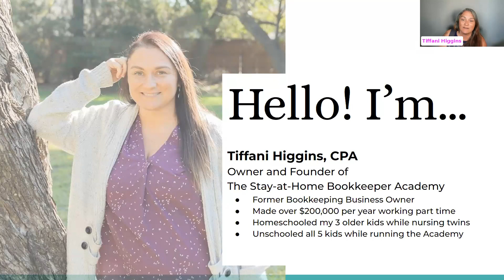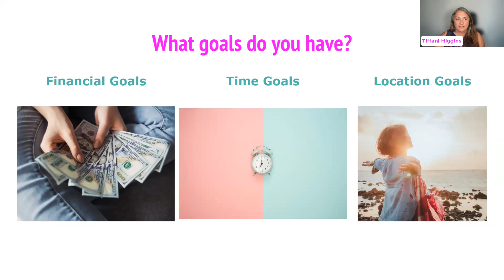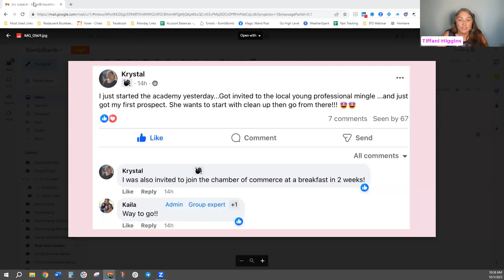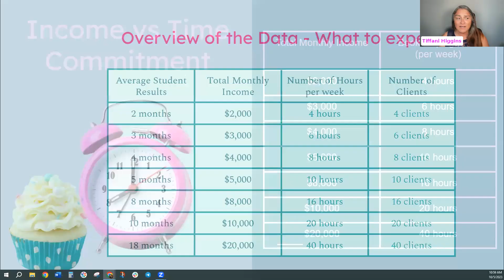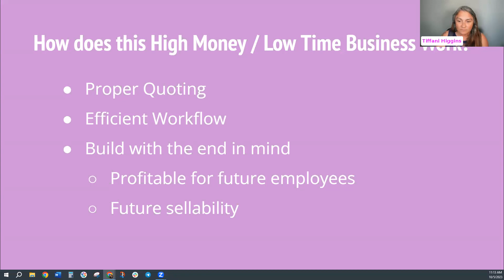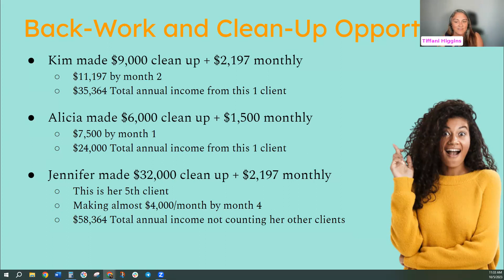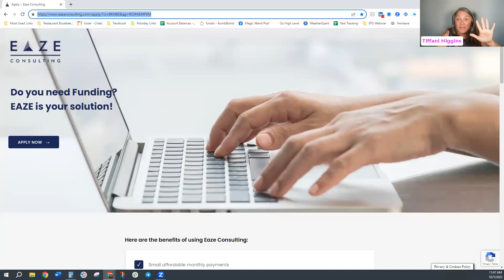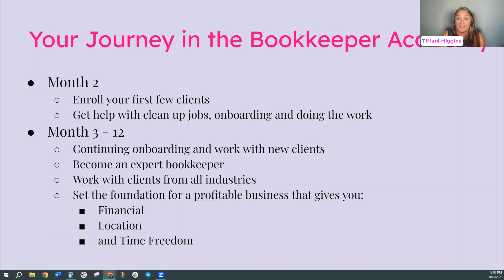Achieve Financial Freedom TODAY! Let's gooooo!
Get started for as little as $290 down!

Click here if you are interested in getting funding for our program so you can achieve financial freedom for your family!